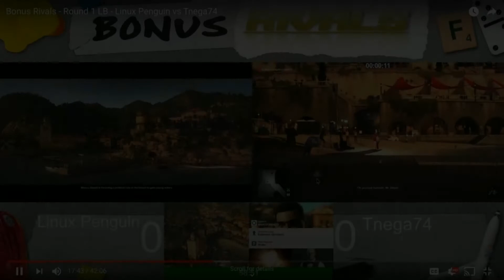[HITMAN 3] 1st Bonus Rivals Highlights Volume 1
This is Volume one of the first Bonus Rivals Tourney Highlights. More will be revealed soon. uploading and creating these videos takes some time so I decided to do it in volumes. If I was to create one highlight video it would be at least two hours long. There were so many great moments that deserve to be part of a highlight video. This Bonus Rivals Tourney was organized by Fuzk an outstanding member of F7SC discord. Join F7SC discord to get involved in these tourneys. I have the link to join F7SC on my channel.

00:00 Intro
03:37 RockyHorse vs In4Fun A Silver Tongue
06:07 Kobalt vs Yannini A House Built on Sand
10:55 Kobalt vs Yannini Nightcall
12:34 Tnega74 vs Linux Penguin Illusions of Grandeur
15:10 Davidredsox vs ScriptDesk The Author
18:45 Tnega74 vs Linux Penguin Landslide